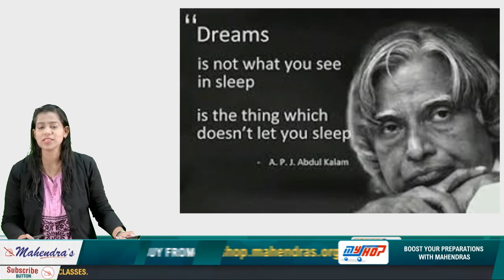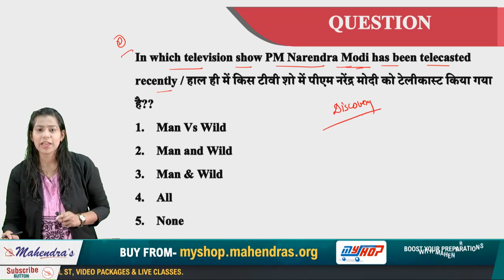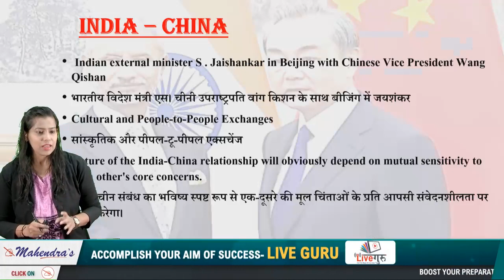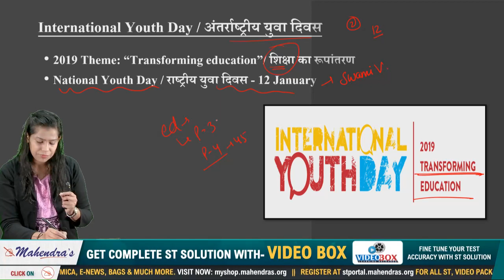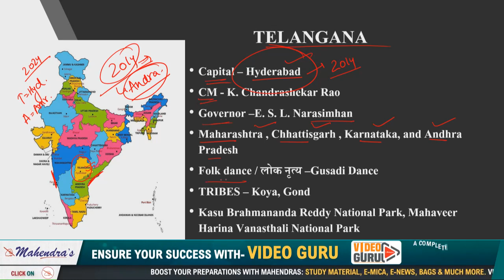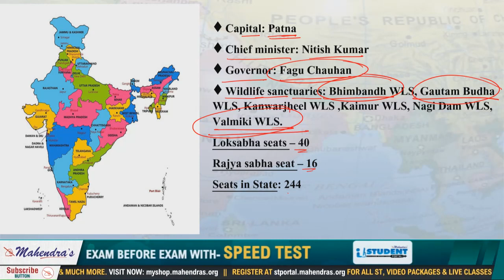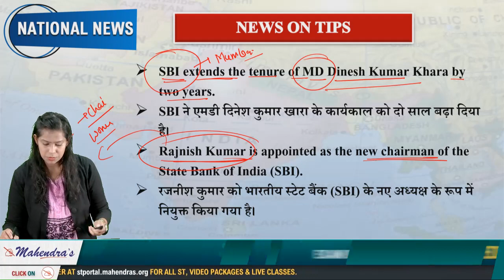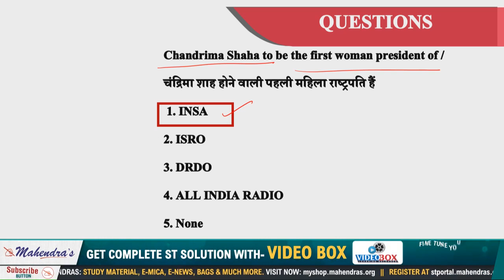13 August 2019 | Current Affairs Live at 7:00 am | UPSC, SSC, Railway, RBI, SBI, IBPS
13 August 2019 | Current Affairs Live at 7:00 am | UPSC, SSC, Railway, RBI, SBI, IBPS
💥MISSION SARKARI NAUKARI💥
Offer Date : 13 Aug 2019 (10:00am to 5:00pm)

Mahendras Speed Test: Result & Solution

MON -WED-FRI

7 AM - CURRENT AFFAIRS LIVE (CAL)
8 AM - EDITORIAL UPDATES
9 AM - IBPS PO/CLERK MATHS
10 AM – IBPS PO/CLERK ENGLISH
11 AM – IBPS PO/CLERK REASONING
 1 PM - SSC  MATHS
2 PM -  SSC  ENGLISH
3 PM -  SSC REASONING
4 PM - SSC  GS
5 PM - NTPC MATHS
6 PM - NTPC REASONING
7 PM - NTPC GS
8 PM - SUPER 30 BATCH REASONING
9 PM - SUPER 30 BATCH MATHS

TUE-THU-SAT

7 AM - CURRENT AFFAIRS LIVE (CAL)
8 AM - EDITORIAL UPDATES
9 AM - IBPS PO/CLERK MATHS
10 AM – IBPS PO/CLERK ENGLISH
11 AM – IBPS PO/CLERK REASONING
12 PM - BANKING/STATIC/WEEKLY MCQ GA
1 PM - SSC  MATHS
2 PM -  SSC  ENGLISH
3 PM -  SSC REASONING
4 PM - SSC  GS
5 PM - NTPC MATHS
6 PM - NTPC REASONING
7 PM - NTPC GS
8 PM - SUPER 30 BATCH REASONING
9 PM - SUPER 30 BATCH MATHS

2. Study Anywhere, Anytime.
3. Get subject-wise and exam-wise classes from Expert faculties.
4. Clear all your doubts in LIVE classes.
5. Download all the videos and watch them offline.

1. No duplicacy or editing of the videos is allowed without the written permission of the publisher.

2. All the dispute are subject to Lucknow Jurisdiction only.

@ Copyright Reserved